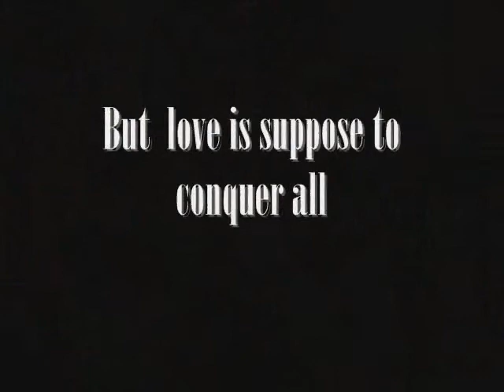Star Crossed Trailer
This is a trailer for a movie that should be made. Here's my idea:

Plant Montegue and Planet Capulet. Neighbors at war. Romeo is a rouge a General in the Montegue army. Juliet is a High Lady of the court on Capulet. When Lady Juliet meets Romeo on the neutral station between the two during a treaty talks they fall in love. And after that the story's pretty much the same ass always. Romeo and Juliet set in Space.  I took Firefly and Serenity clips to make the trailer

All media belongs to universal studios